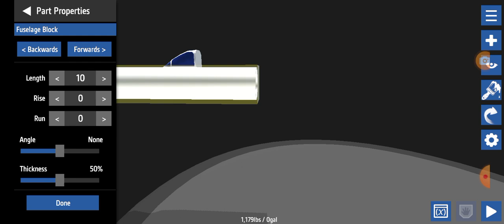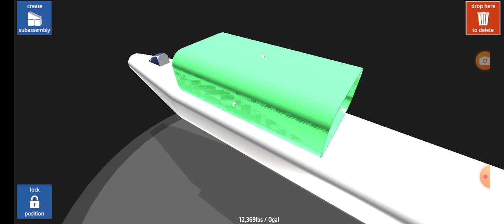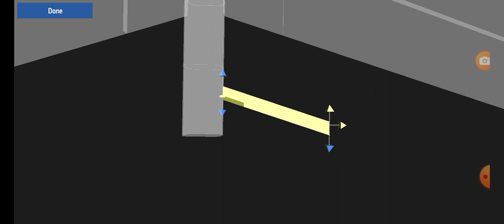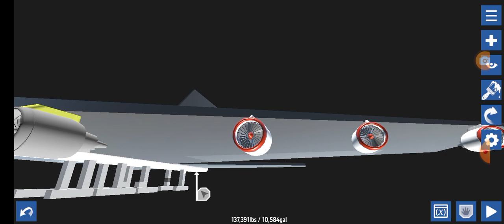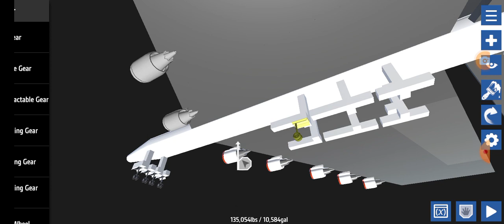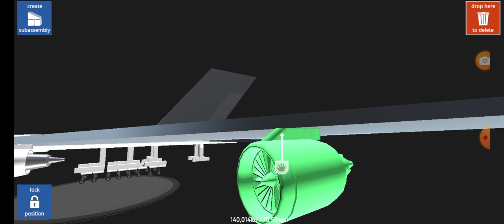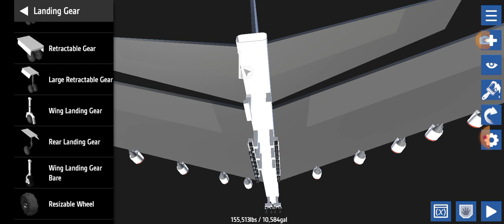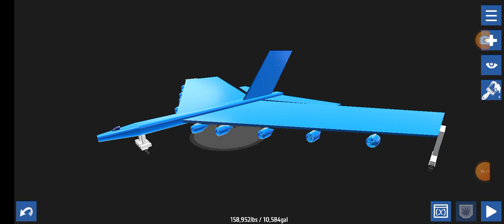28 April 2024